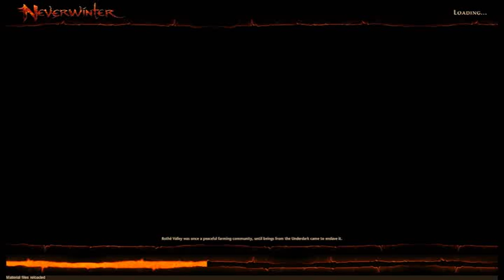NEVERWINTER EPISODE 3 - ORC STRIPPERS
Chip and MC continue to play the free MMORPG Neverwinter and be awful at it.

There was also a lot of lag during this play through so apologies for the video quality.

"GTA V Gameplay (part 14) - PRISON BREAK"